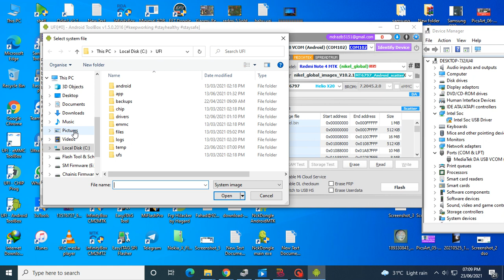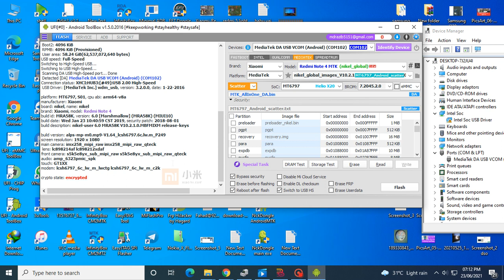Redmi Note 4(nikel) Mi Account Remove By Ufi Box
If You Need Any Firmware/Flash File in Easy Firmware and Halab Tech Support Without Money
Just Text and Give Me The file link I will unlock the link
and send you back imminently and if you need any kind of information about